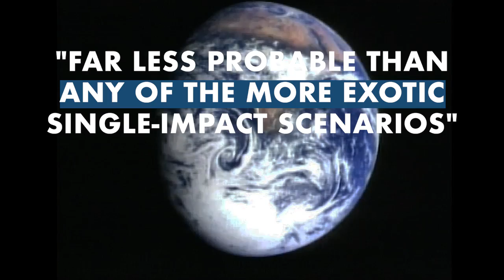Moon actually made up of moonlets?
New study finds that planetary debris left over from a series of cosmic collisions millions of years ago, began a process of moonlets merging together to form the moon we see today